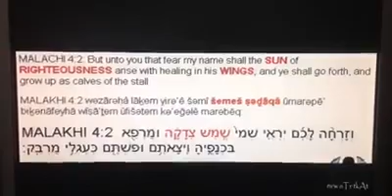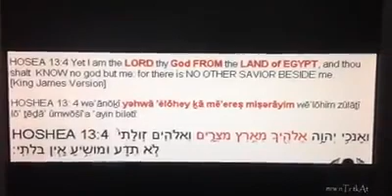lezing Hebreeuws Bijbel en Sungod